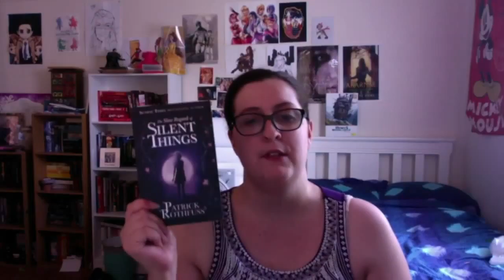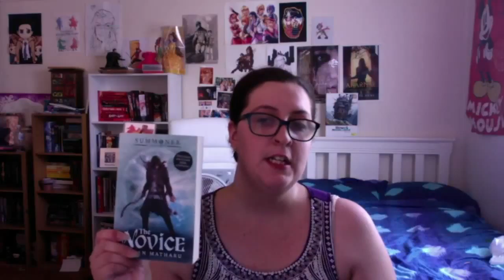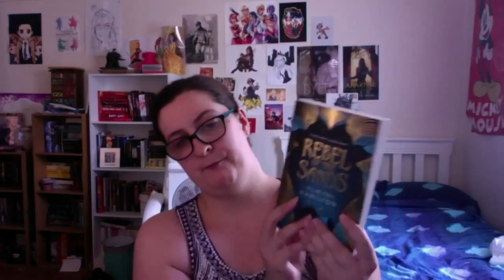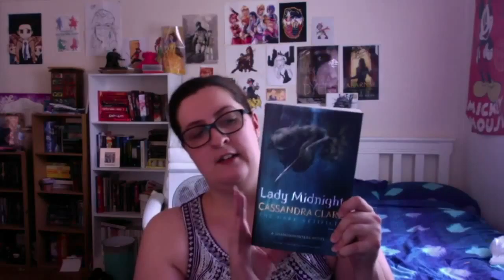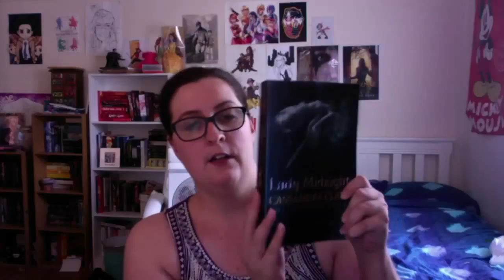Pre USA Haul